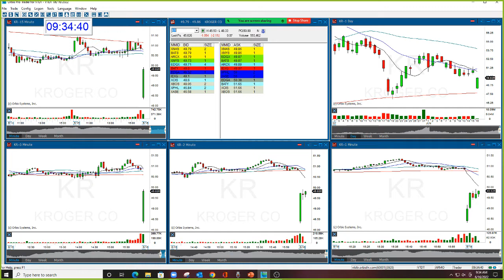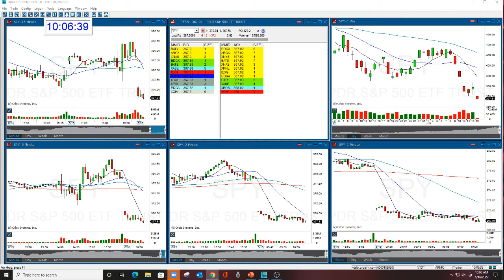The Stock Swoosh Show Live Trading Room 6-16-2022